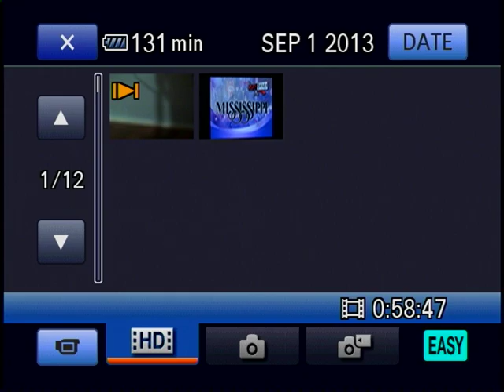VTS 01 1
Automaton bird box in a clock.  This is a very rare singing bird clock that we restored recently.